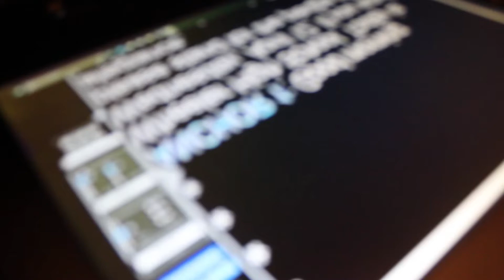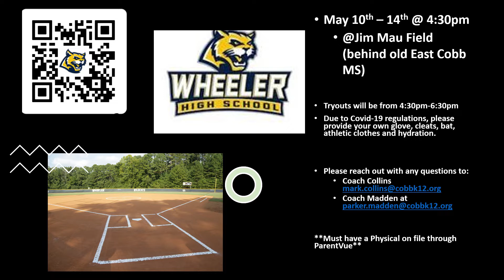WMN May 6, 2021